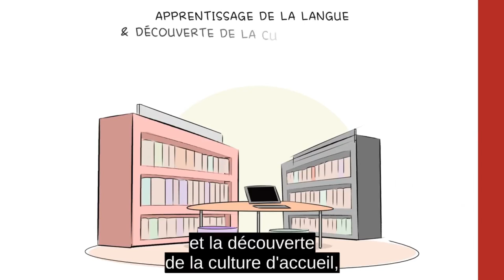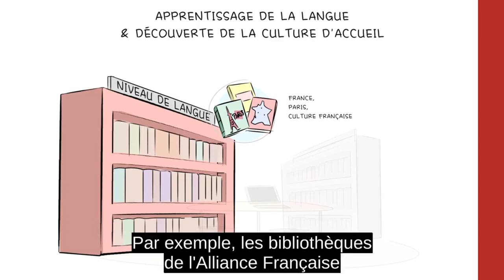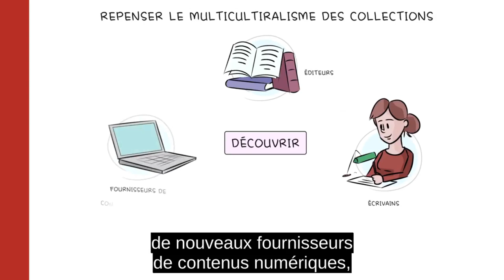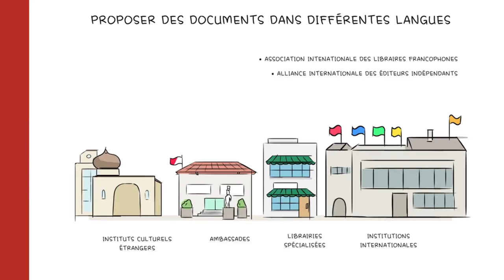5. Sélectionner des ressources adaptées ; BSF Campus [ST FR]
Le collectif Alirebleco s’est donné pour mission de rendre le savoir accessible au plus grand nombre.

Nous avons décidé de rendre accessibles toutes les vidéos du parcours de formation "Accueillir les personnes en migration dans les bibliothèques" de l'association Bibliothèques sans Frontières.

Le poids de cette vidéo a été réduit afin d'économiser l’énergie nécessaire pour la diffuser, et donc les émissions de gaz à effet de serre qui y sont liées. Voici un court guide du Shift Project permettant de réduire fortement le poids des vidéos

Cette vidéo appartient au parcours de formation "Accueillir les personnes en migration dans les bibliothèques".